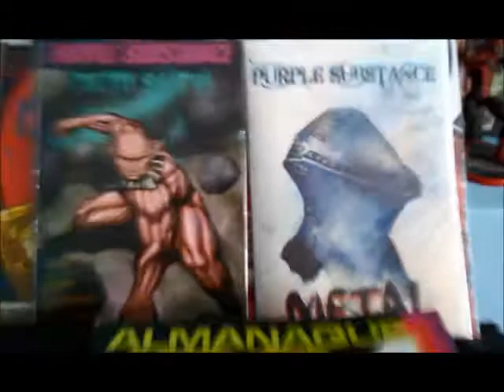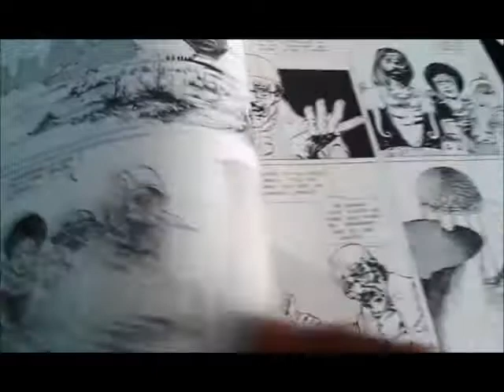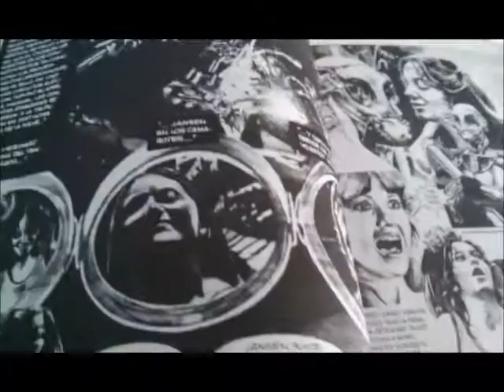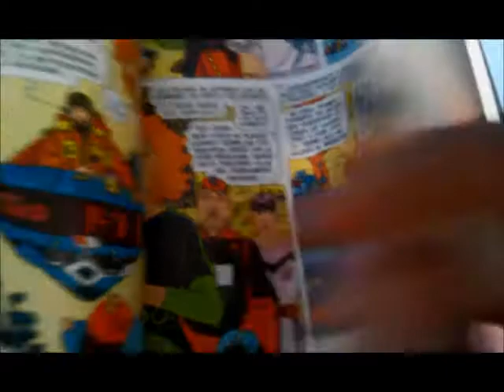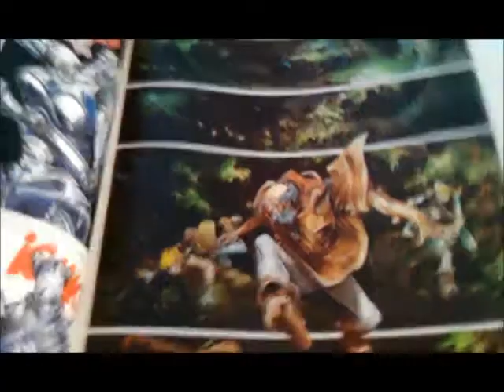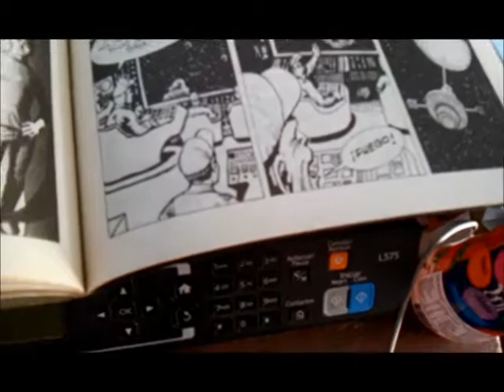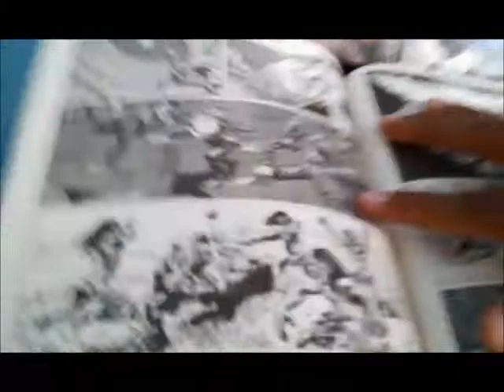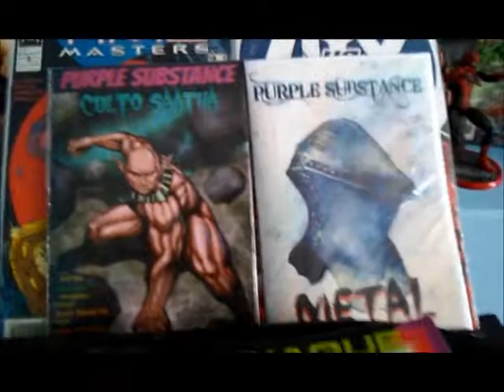Recopilación de comic 1984